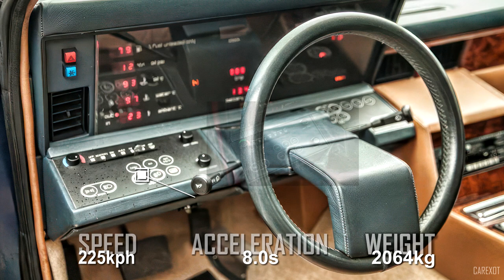Aston Martin Lagonda 1976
Car comparsion:

Aston Martin Lagonda 2/Mercedes W116 450SEL/Jaguar XJ